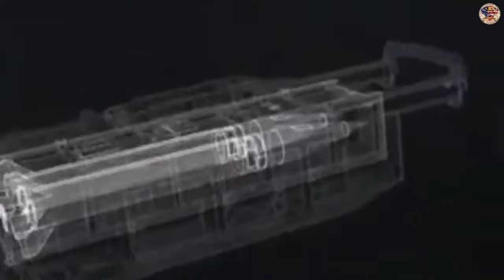US Army transfers control of Typhon strike weapon to PEO Missiles and Space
The U.S. Army announced that it had shifted the primary responsibility for the Mid-Range Capability (MRC) from the Rapid Capabilities and Critical Technologies Office to the Program Executive Office of Missiles and Space.